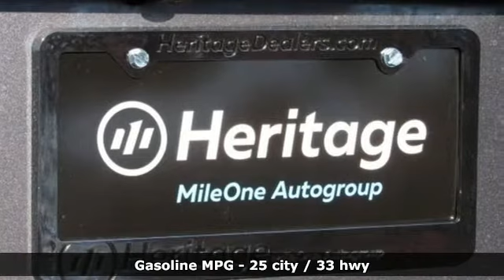2020 Toyota RAV4 Baltimore Catonsville, MD 3T054129O - SOLD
Year: 2020
Make: Toyota
Model: RAV4
Trim: Limited
Engine: 2.5L 4-Cylinder DOHC Dual VVT-i
Transmission: 8-Speed Automatic
Color: Gray
Interior: Black
Stock #: 3T054129O
VIN: JTMN1RFV0LD054129
*Your additional costs are sales tax, tag and title fees for the state in which the vehicle will be registered, any dealer-installed options (if applicable) and a dealer processing fee ($299 Maryland; not required by law); ($389 Pennsylvania). Prices are subject to change, and prior sales are excluded from these offers. While every reasonable effort is made to ensure the accuracy of this information, we are not responsible for any errors or omissions contained on these pages. Please verify any information in question with the dealer.

Address:
6324 Baltimore National Pike